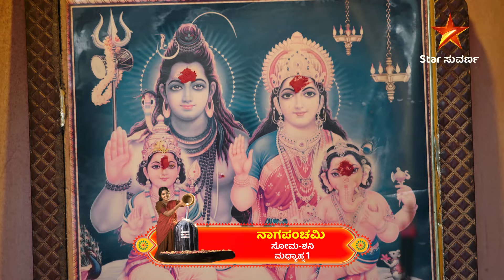Nagapanchami | Star Suvarna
ನಾಗಪಂಚಮಿ | ಸೋಮ – ಶನಿ ಮಧ್ಯಾಹ್ನ 1